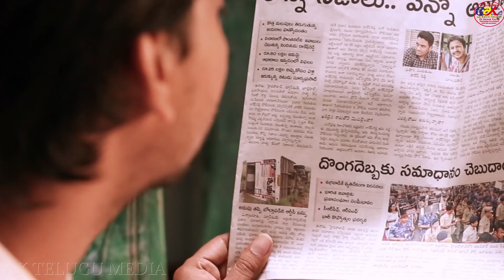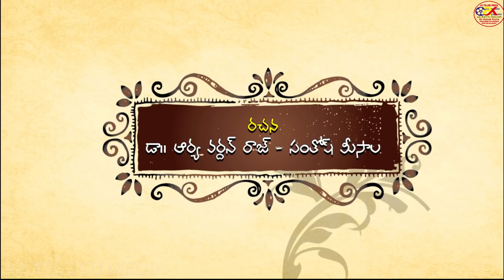Bapu Gari Bomma || Olden Time Romance New Telugu Short Film || AK Telugu Media ASHOK KANTE 2019